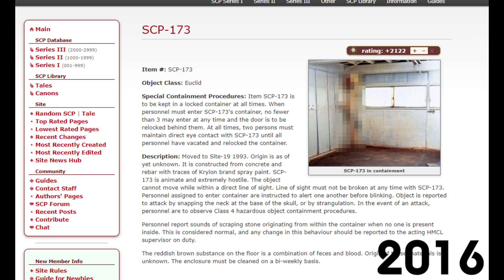"But if you close you're eyes" SCP 173 untitled 2004 image removal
In February of 2022, original SCP 173 image was voted out to be removed from the wiki. Goodbye "Untitled 2004"